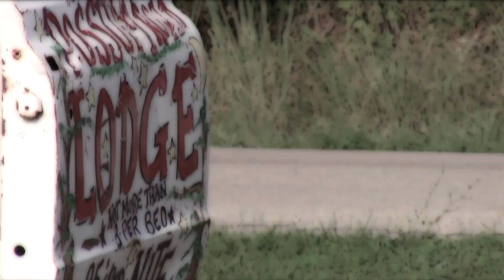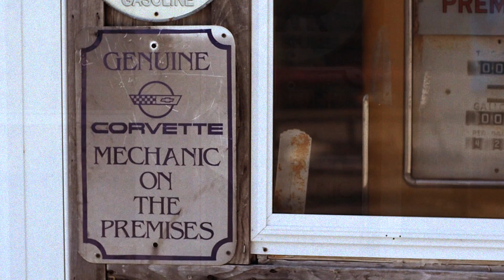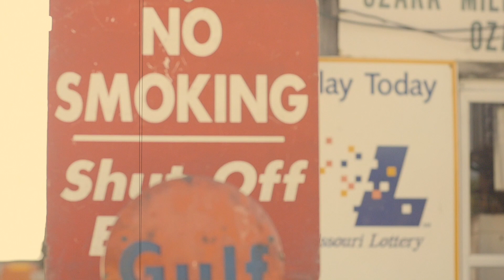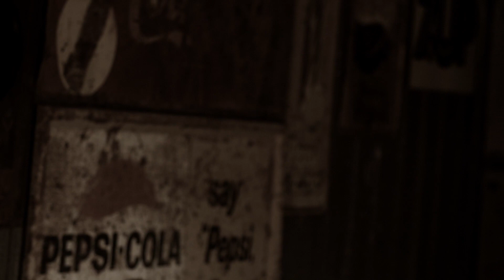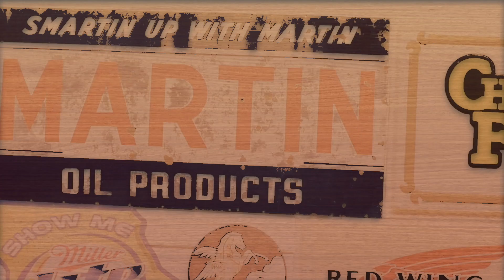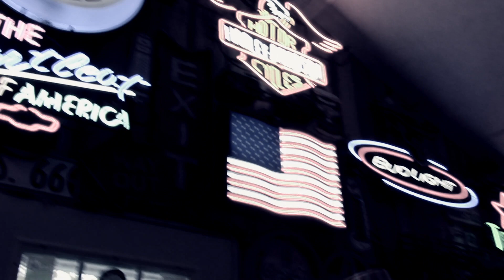Best Vintage Gas Station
Best Tourist Attraction in America Bobs Gasoline Alley. Vintage Gas Station.Instant Equity Cars